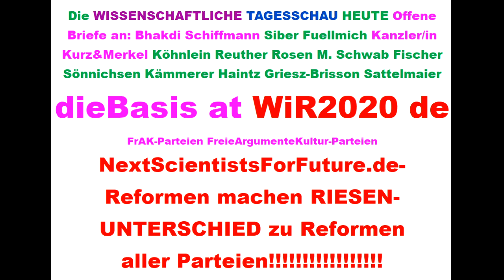Tips für dieBasis Sucharit Bhakdi Bodo Schiffmann Reiner Fuellmich David Claudio Siber Angela Merkel